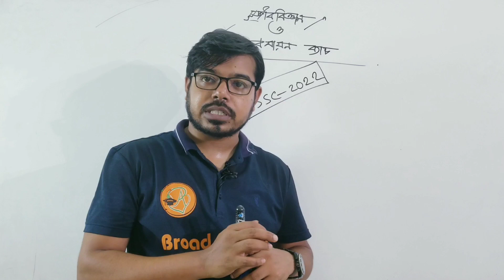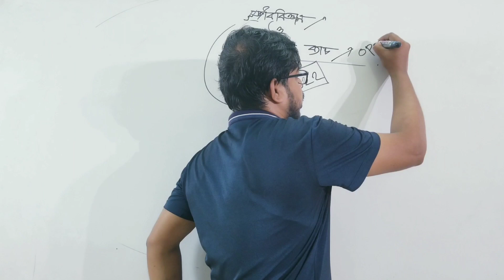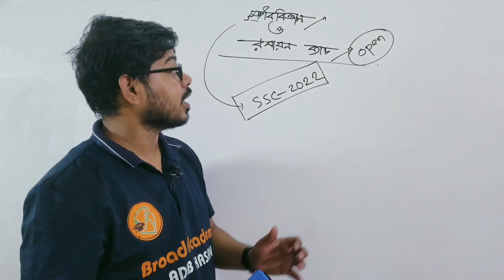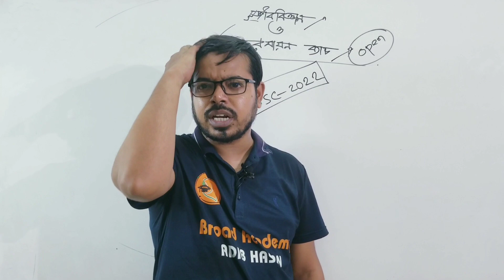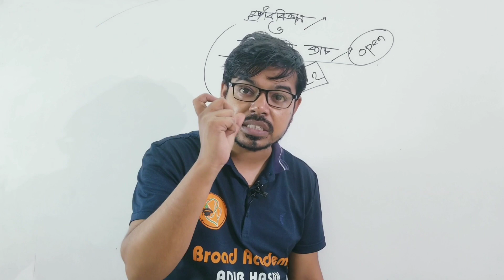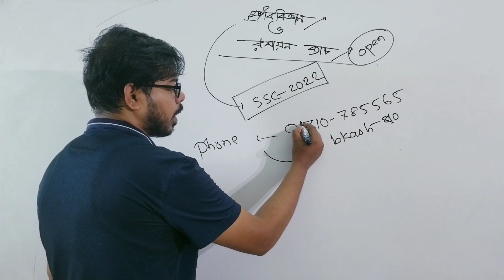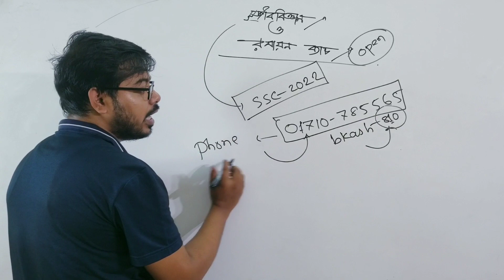বায়োলজি ও রসায়ন কোর্স সম্পর্কে বিস্তারিত | এসএসসি 2022 | কোর্সগুলোতে যা যা থাকছে | Adib Hasan